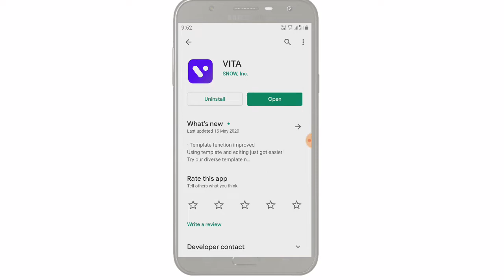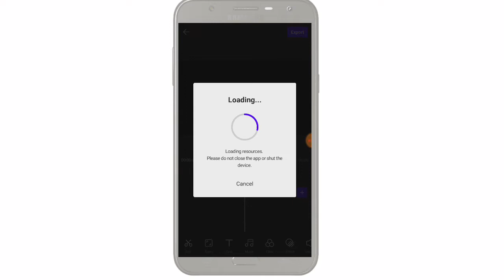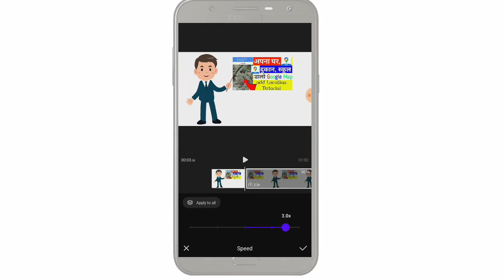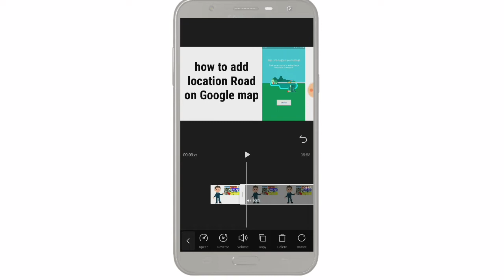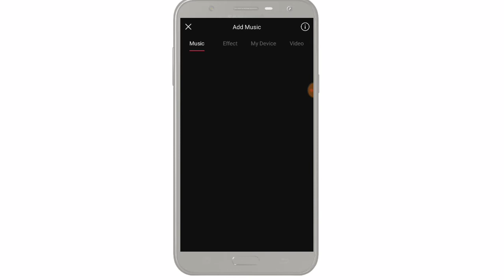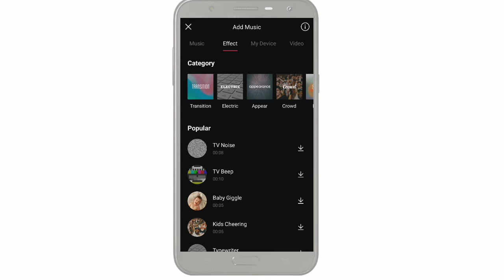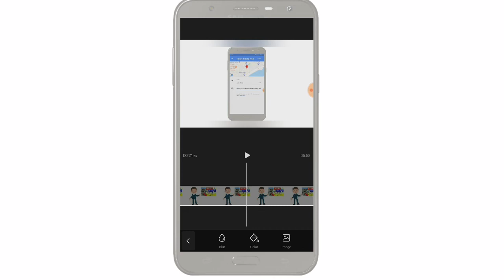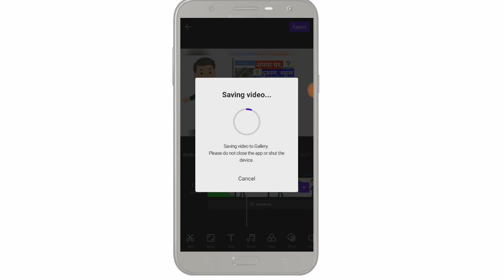How To Edit Video Without Watermark | Video Editor Without Watermark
Dosto iss video mai maine aapko YouTube facebook tiktok ya kisi bhi social media ki video editing ke ke liye video editor bataya hai isko aap bilkul free mai use kar sakte ho.
I hope ki iss video mai aapko help milegi